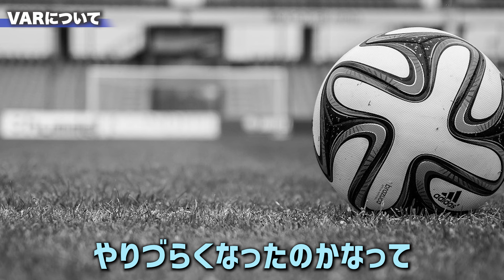【パリ五輪】サッカーにおける「レフェリー」と「VAR」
※パリ五輪メンバー発表前に撮影しております
今回は、「レフェリーとVAR」について語っております。

Channel Information
元サッカー日本代表YouTuber。
ボランチューバーの福西崇史の公式チャンネルです！
サッカー解説者としてよりわかりやすく、詳しく掘り下げた動画を投稿していきます。
自身が経験したサッカーW杯ネタもたくさんお話していきます。

1995〜2006年 ジュビロ磐田
2007年 FC東京
2008年 東京ヴェルディ

【日本代表歴】
2002年 FIFAワールドカップ 韓国・日本大会出場
2006年 FIFAワールドカップ ドイツ大会出場